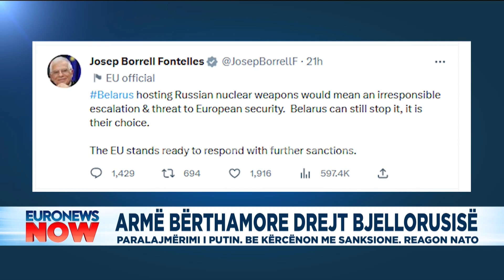Armë bërthamore po merren seriozisht, NATO dhe BE kërcënojnë Bjellorusinë me sanksione